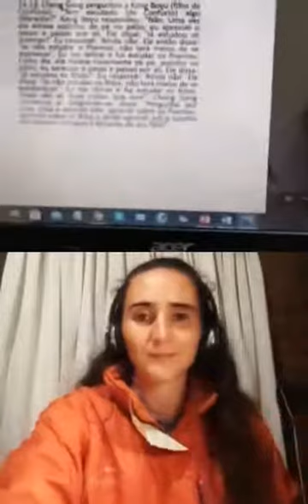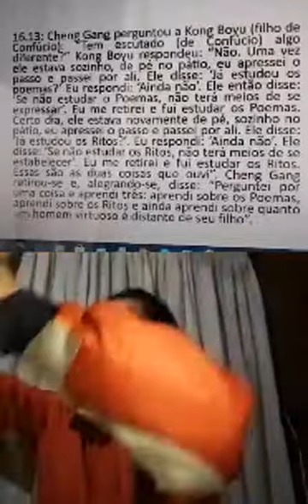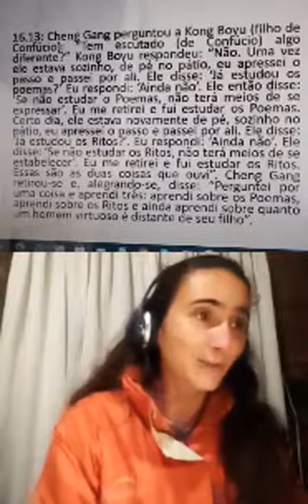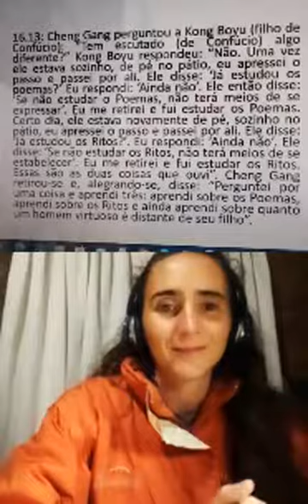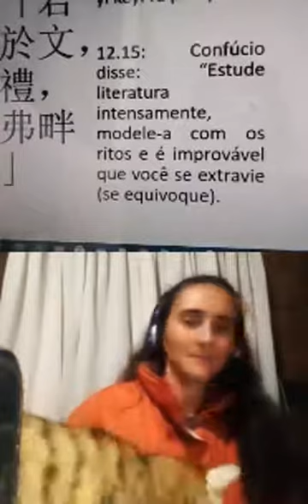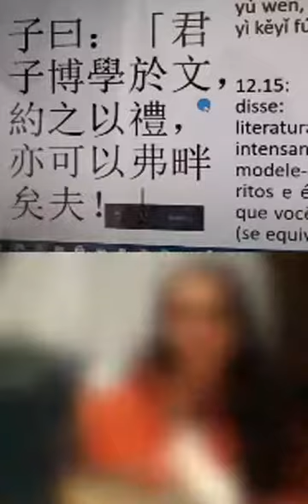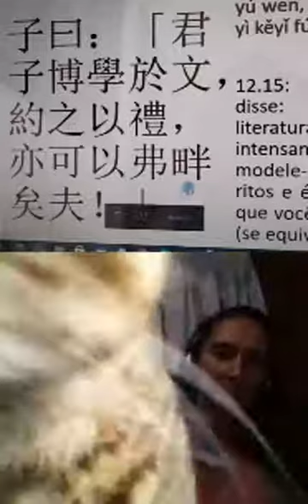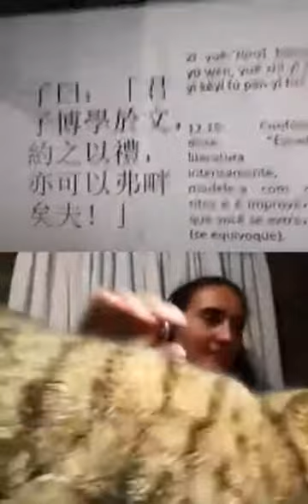Os Analectos de Confúcio - Estudo Semanal da Lyra Chineza | 15/35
A partir dos comentários do prof. Sim Soon Hock (de Singapura), Carolina Wendel e Carlos Corrêa irão discutir, junto com vocês, principalmente, sobre o que chamamos de ensinar e aprender.

Estudo do dia 18/11/2020

Tópicos deste Estudo
00:00 - Apresentação e agradecimentos